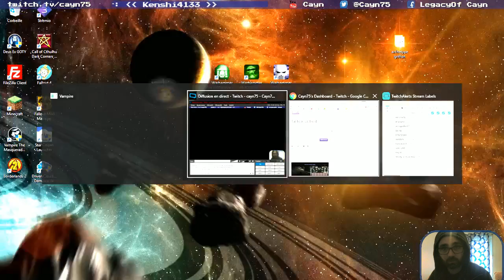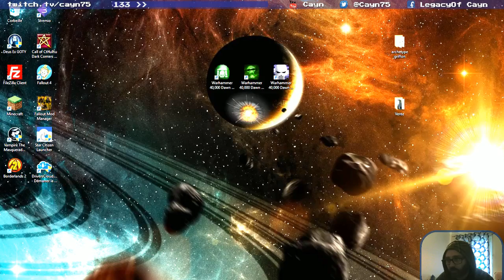Vampire: La Mascarade | Rédemption - FIN - A L'ASSAUT DE VUKODLAK !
Ça y est ! C'est enfin le dernier épisode (sans en avoir bavé) de ce Let's Play ! Je suis enfin libéré de ma malédiction ! enjoy -- Watch live